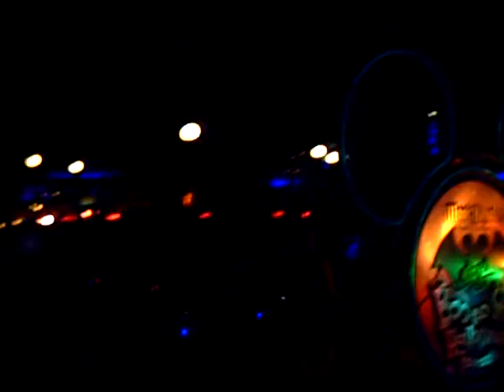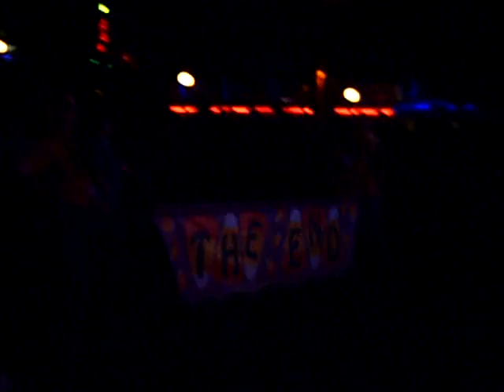Flashback 2010 - mnsshp parade